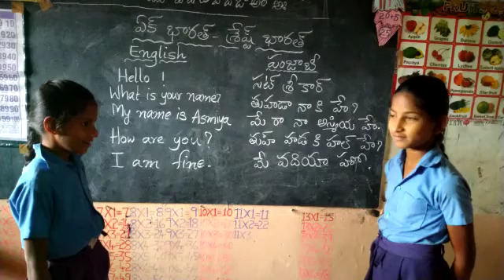Mpps peddaugin Telugu Punjabi language Gangavaram mandalam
Video from vasuyashu88